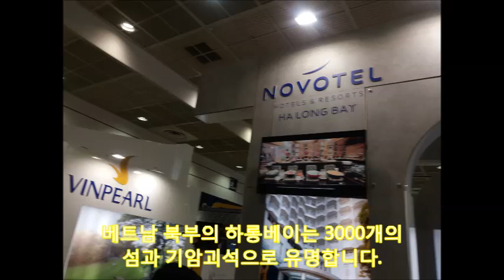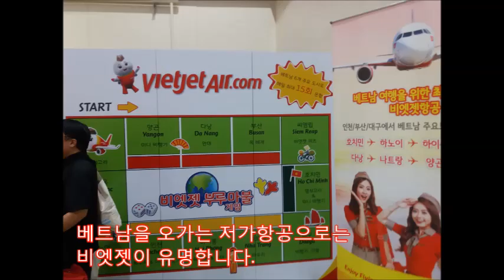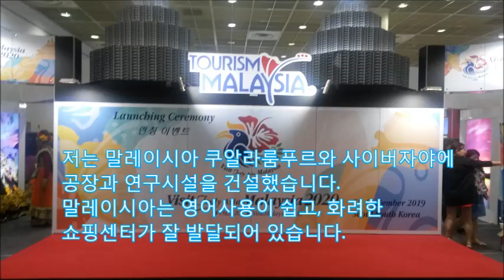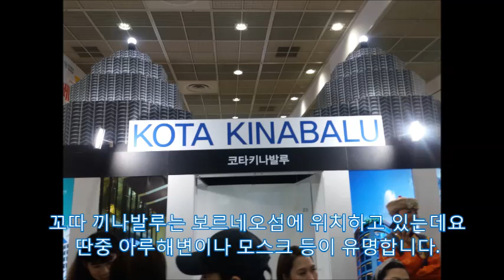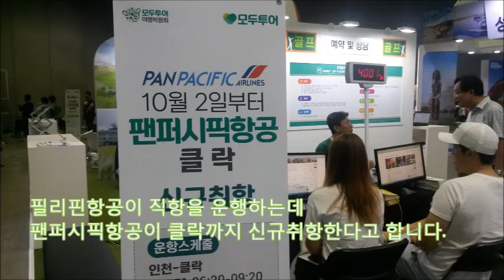[세계일주 50개국] 모두투어 여행박람회 동남아편,동남아관광지 선택 가이드,동남아여행 어디로갈까? 여행지별 장단점,베트남,태국,라오스,말레이시아,싱가폴,인도네시아,필리핀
베트남의 GDP중 20%는 이미 한국인이 창출하며 중복포함 년간 400만명의 한국인이 베트남을 방문합니다. 비자와 입국카드가 필요 없고, 30만원도 안되는 비행기가격가 저렴한 현지물가는 매력적입니다. 다만 푹푹찌는 날씨는 단점인데 달랏 등 고원지는 연중 온화합니다.
무질서한 교통문화와 바가지 상술도 눈살을 찌푸리게 합니다.
나짱은 대표적인 휴양지이지만 겨울철은 우기이므로 피하는 것이 좋습니다.

태국의 관광산업은 GDP의 10%에 이를 정도입니다.
년간 2230만명이 태국을 방문하고 있습니다.
파타야는 동양의 하와이라 불리는 곳입니다.
베트남전 참전자들의 휴양지로 개발되어
산호섬과 유훙가가 발달된 곳입니다.
말레이시아는 영어사용이 쉽고, 화려한
쇼핑센터가 잘 발달되어 있습니다.
저는 말레이시아 쿠알라룸푸르와 사이버자야에
공장과 연구시설을 건설했습니다.

인도네시아는 2억6천명의 인구를 가진 대국입니다.
말레이시아와 같은 언어를 사용하나 정주여건은
말레이시아가 더 좋습니다.